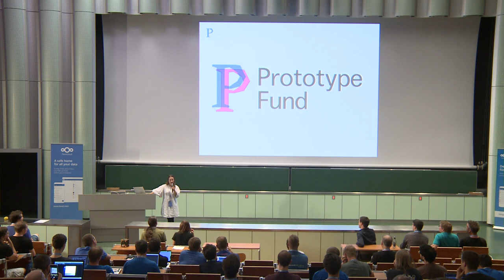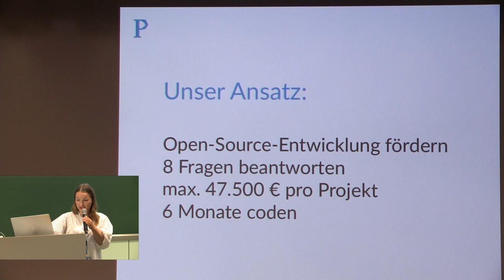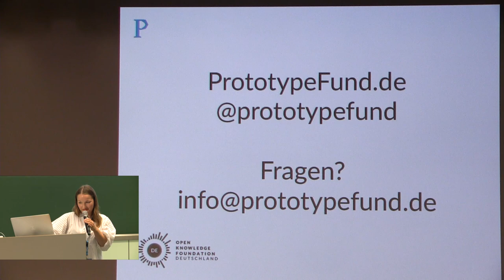Prototype Fund Round 5 Let machines learn Katharina Meyer